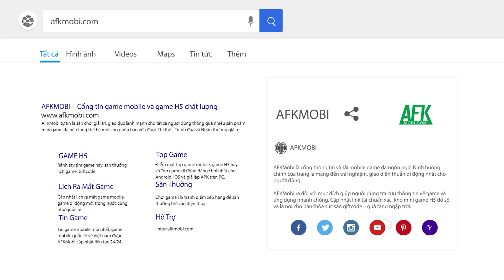Dẫn dắt các nữ chiến binh xinh đẹp chiến đấu cho sự tồn vong của nhân loại trong Fallen Frontline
(Game đấu thẻ tướng) Fallen Frontline là tựa game nhập vai chiến thuật với nền đồ họa phong cách anime do công ty Metajoy PTE. LTD. phát hành.

Bối cảnh của game diễn ra khi nền văn minh nhân loại bị đang bị xâm chiếm bởi công nghệ của người ngoài hành tinh.

Khi đó, người chơi sẽ nhận trách nhiệm chỉ huy và dẫn dắt các nữ chiến binh chiến đấu cho sự tồn vong của nhân loại.